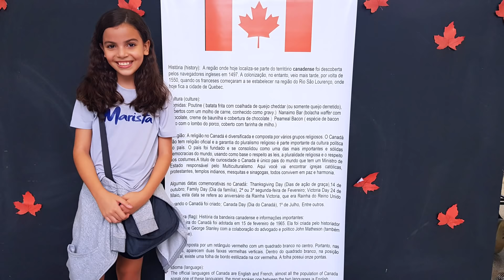MINHA ROTINA DA MANHÃ ATÉ A NOITE - DIÁRIO ESCOLAR #3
Hello Dudoidos. hoje tem vídeo novo no canal...